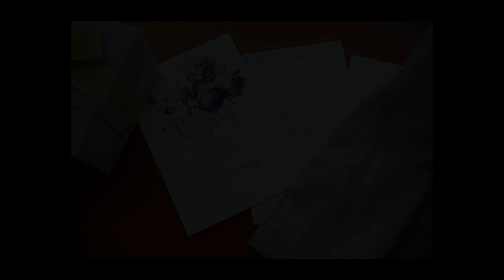Lovely + Stephen Same Day Edit Slideshow By: GreenTale Photography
Weddings • Debuts • Special Events (Photo / Full Video Coverage.)
By: GreenTale Photography